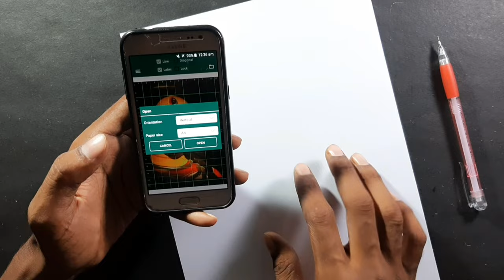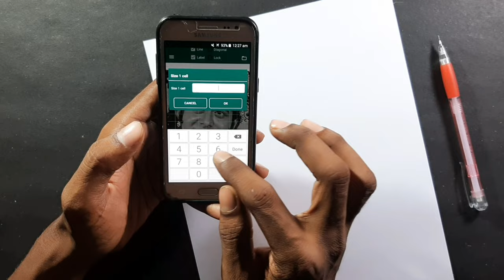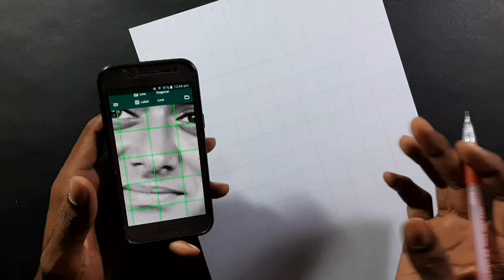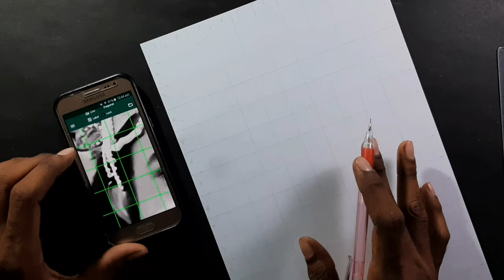Nitish Bharadwaj as Krishna Drawing || Outline tutorial ( grid method)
about =
Nitish bharadwaj drawing
Krishna Drawing
mahabharat Krishna Drawing
mahabharat drawing
Drawing Krishna
Krishna Drawing easy
Nitish bharadwaj
Drawing Nitish bharadwaj
how to draw Krishna step by step
how to draw Nitish bharadwaj
mahabharat Nitish bharadwaj Drawing
Krishna sketch
Krishna face drawing
janmashtami drawing
janmashtami special drawing
Krishna
Krishna outline tutorial
grid method outline tutorial
outline tutorial for beginners
freehand outline tutorial
outline tutorial through grid method
how to draw a face
portrait drawing
Drawing
art